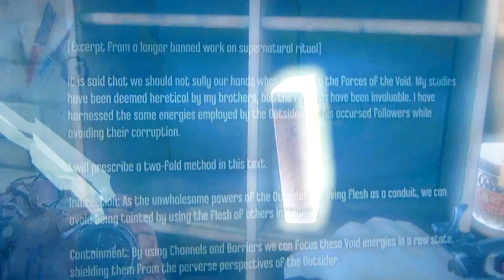dishonerd with iliana episode 12